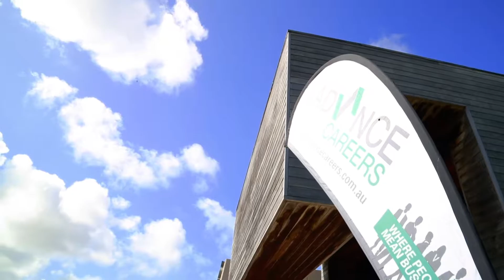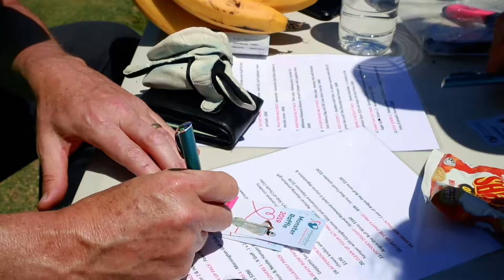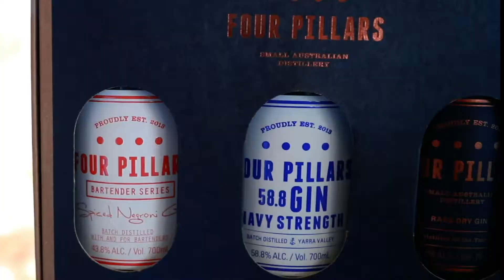Independence Australia Daddo Charity Golf Day 2019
Thank you to all involved with the 2019 Independence Australia Daddo Charity Golf Day – thanks to the generous support of our sponsors and guests we were this year able to raise some record-breaking funds!

These funds directly support our psychology and counselling programs which receive little to no government funding. We’re able to continue providing vital mental health support to people living with a disability or other personal need, thanks to the generosity of all involved with this event. 💕